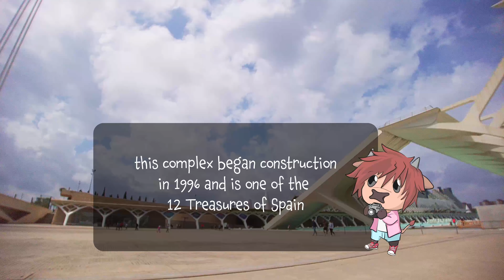Valencia Spain Travel Walk: Calatrava's Ciutat de les Artes y las Ciencas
Hello friends!  Today we wander this amazing complex in Valencia, Spain.  Ciutat de les Artes y las Ciencas (The City of Arts and Science) is considered one of the 12 Treasures of Spain! We will take in the striking architecture by the famous architect/engineer and Valencia's native son, Santiago Calatrava in collaboration with another Spanish architect, Felix Candela.

After a visit to the Cite des Science et de l'Industrie in Paris in 1989, Joan Lerma, the president of the Valencian Autonomous Government was inspired to create a complex to establish Valencia's cultural standing. The construction started in 1996 and took nearly a decade to finish.  The structures include:
- L'Hemisferic : An Imax theater, planetarium and laserium
-Museu de les Ciences Principe Felipe: Science museum
-L'Umbracle: an open structure with plants native to Valencia and outdoor sculpture garden
-L'Oceanigraphic: oceangraphic park and aquarium
-Palau de les Arts Reina Sofia: Performing arts theater and opera house
-Montolivet Bridge
-Assut de l'Or bridge: striking cable stay bridge and has the highest point in Valencia
-L'Agora: covered plaza for concerts and sporting events ( in reconstruction at the time of the walk, unfortunately not accessible)

Location Timestamps:
00:00 - Intro
02:17 - L'Hemisferic
05:19 - Valencia Sign
07:33 - Palau de les Arts Reina Sofia
15:30 - L'Umbracle
19:41 - L'Agora
20:07 - Assut de l'Or bridge
20:51 - Museu de les Ciences Principe Felipe

Filmed in 4K 60FPS and binaural audio using:
DJI Pocket 2
GoPro 10
Zoom H1n
Roland CS-10EM In-Ear Monitors